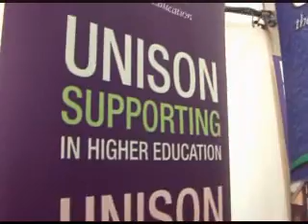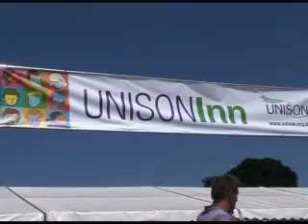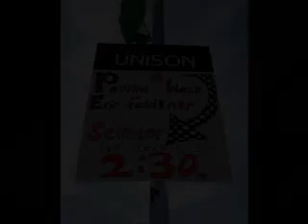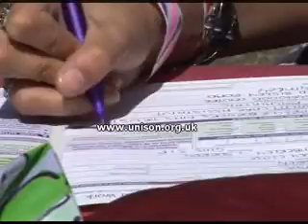UNISON at Guilfest, 2006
A video film diary of UNISON activity at Guilfest 2006. UNSION were the major sponsers of the event.The film features Eric Faulkner, Terry Walker, Pauline Black, Donovan & Pauline Black amongst others.